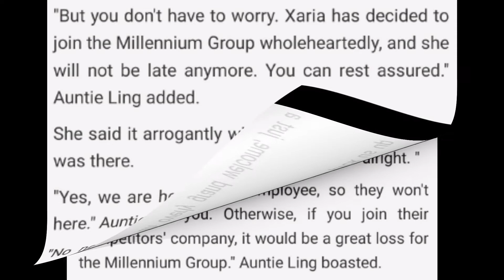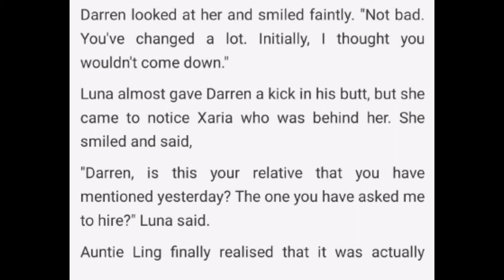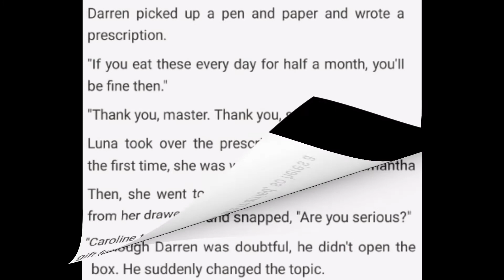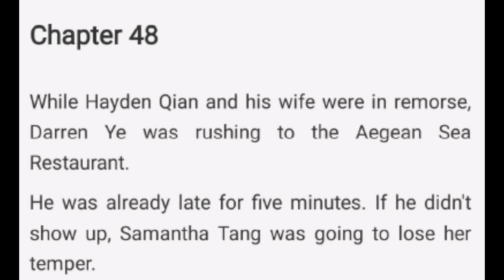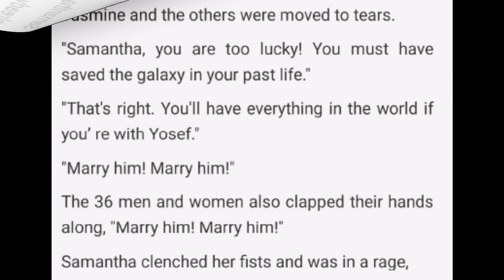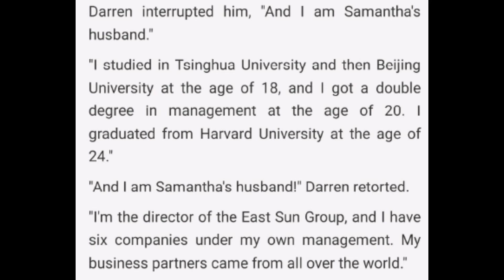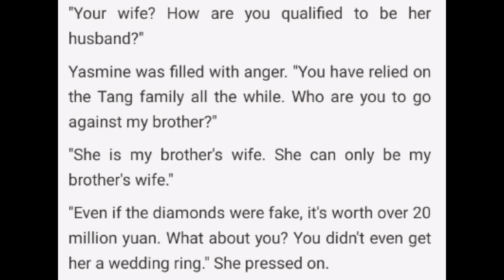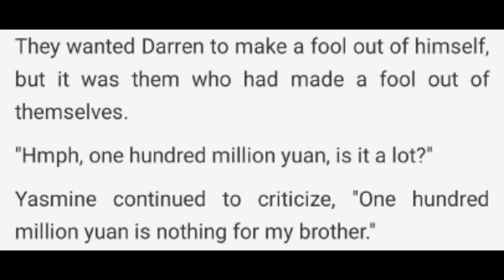My All-round Husband Chapters 46 - 50